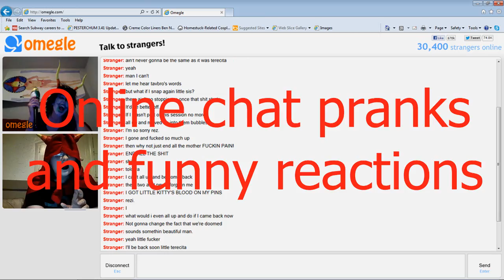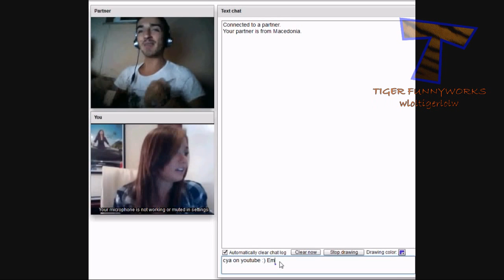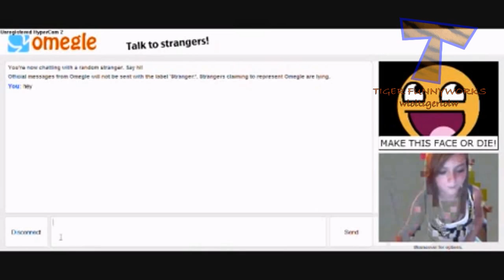Funny online chat pranks and reactions - Prank compilation